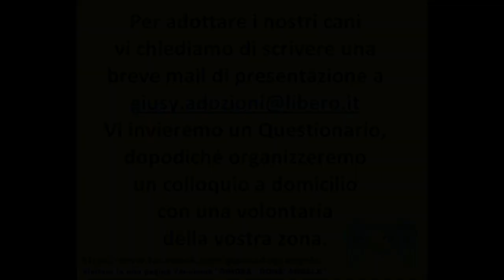MASH canile di Laterza